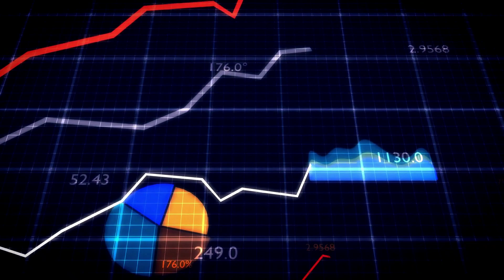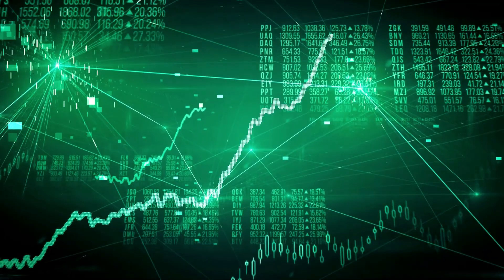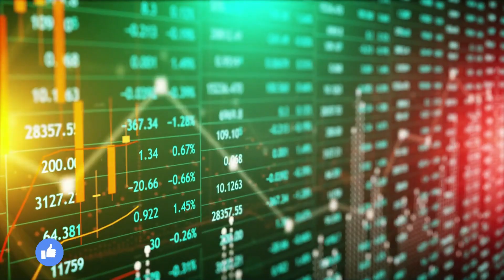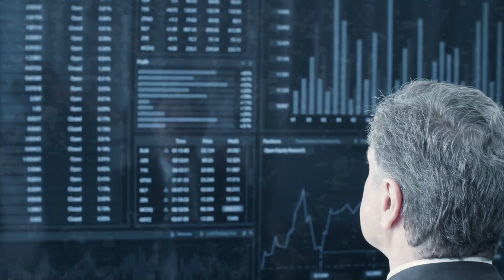As causas e consequências da crise 1929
A crise de 1929, também conhecida como Grande Depressão, foi uma crise financeira e econômica que teve início nos Estados Unidos e se espalhou por todo o mundo capitalista. Teve início com a quebra da Bolsa de Valores de Nova York, em 24 de outubro de 1929, e seus efeitos duraram por uma década.

As causas da crise foram complexas e incluem a superprodução, a falta de regulação da economia, o excesso de crédito e a bolha de especulação. A crise teve consequências devastadoras, com milhões de pessoas desempregadas, falências de empresas e aumento da pobreza.

A crise de 1929 foi um momento de grande turbulência na história do capitalismo. Seus efeitos foram sentidos por décadas e levaram a mudanças importantes nas políticas econômicas.

SEJA UM APOIADOR DO CANAL
Faça um Pix para:
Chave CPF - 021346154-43